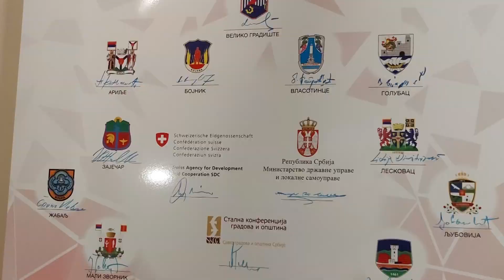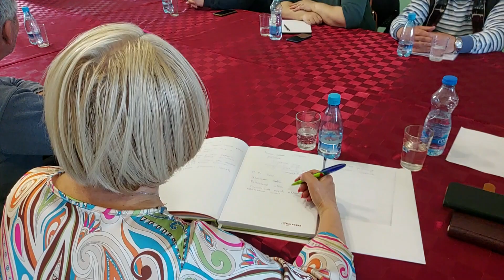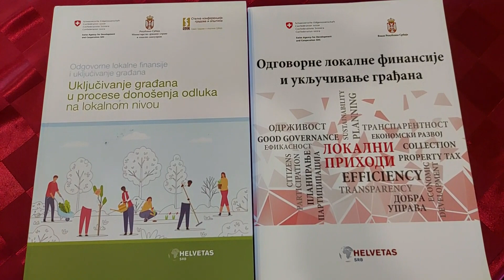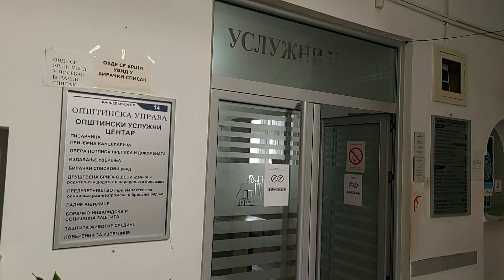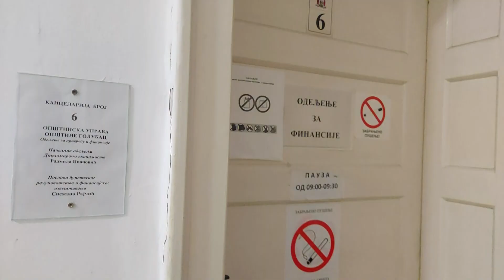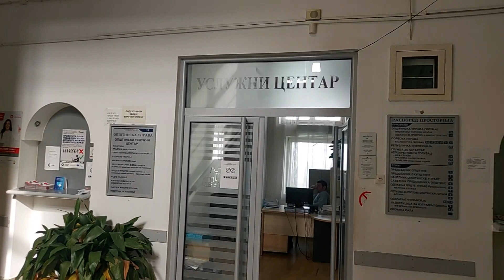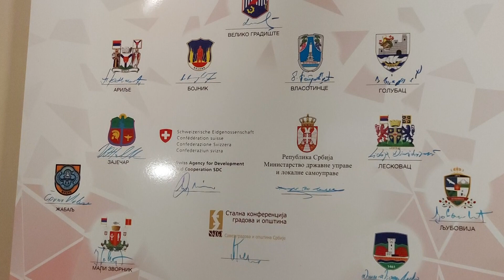Odgovorne lokalne finansije i uključivanje građana u Golupcu, sastanak sa mesnim zajednicama 24.3.23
Odgovorne lokalne finansije i uključivanje građana u Golupcu, sastanak sa mesnim zajednicama 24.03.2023. kako bi se preduzeli prvi koraci u ovom postupku, uređivanje pravnih akata mesnih zajednica
Projekat Odgovorne lokalne finansije i uključivanje građana podržava Švajcarska vlada, a sprovodi Helvetas Swiss Interooperation.